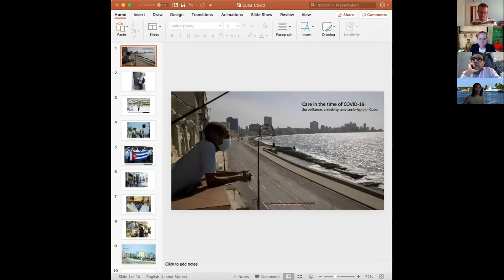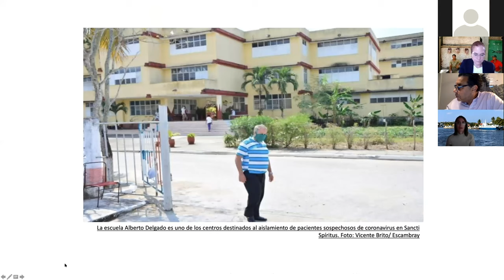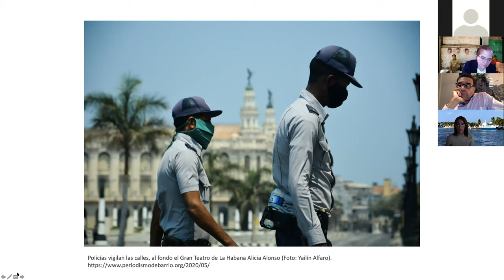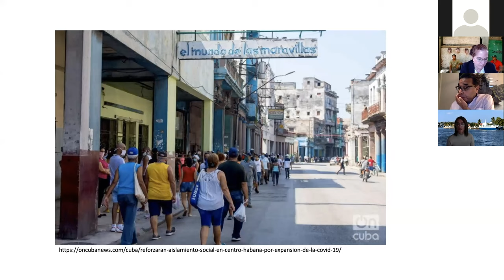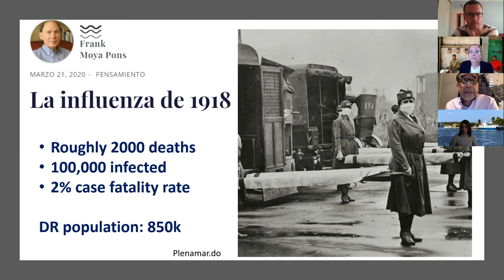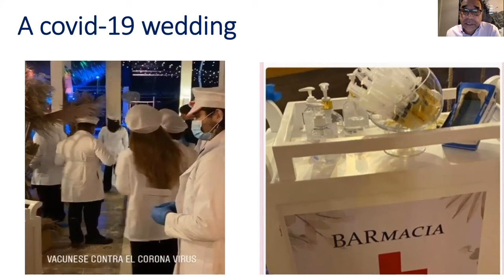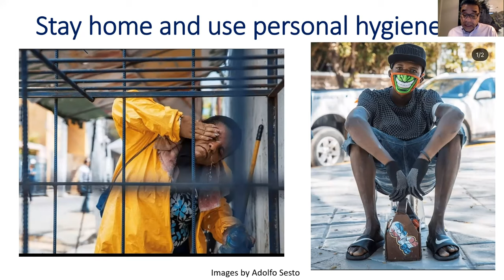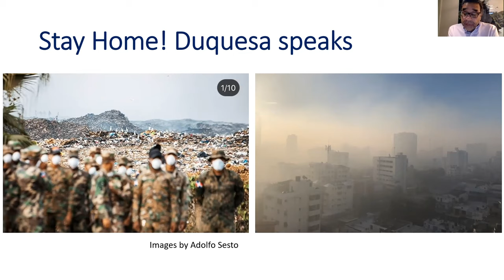WEBINAR: Life in the Time of COVID 19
The Poetics and Politics of Immobility in Haiti, the Dominican Republic and Cuba

This panel offers three short presentations and discussions about COVID 19 and its impact in Cuba, Haiti, and the Dominican Republic from the perspectives of three scholars with years of experience in these contexts.

4:00 PM - 5:30 PM

Presenters:

Nancy Burke is a professor of anthropology and public health at University of California, Merced who has been working with colleagues at the Universidad de Ciencias, Facultad Girón, in Havana, Cuba for over a decade and is the editor of Health Travels: Cuban Health Care on and Off the Island (UC Medical Humanities Consortium) and the co-director of the UC Cuba Academic Initiative based at UC Irvine.

Dr. César Herrera is director of CEDIMAT - Centro Cardiovascular, Santo Domingo, and is editor of Plenamar, a journal of literature, arts and commentary based in Santo Domingo, Dominican Republic. He is the author of Extrasístoles (y otros accidentes) (2009), Seducir los sentidos (2010), Cuerpo [Accidente y Geografía] (2012) y La flama magna (2014).

Rodrigo Bulamah is currently a Post-doctoral fellow at the Graduate Program of Social Sciences, Federal University of São Paulo (Unifesp). He has been working in Northern Haiti since 2012, combining ethnographic fieldwork with historical analysis focusing on themes such as mobility, kinship, historicity, and ecology. His actual research draws on ecologies of practice, environment, and energy in Haiti through analyzing the social life of wood charcoal and its representations and engagements in multiple scales.